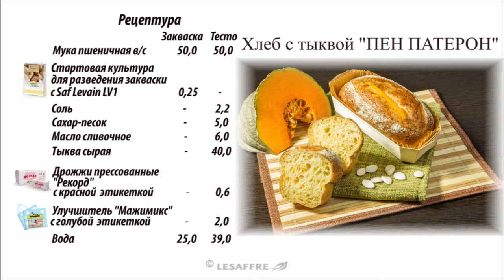Хлеб с тыквой «Пэн Патерон»